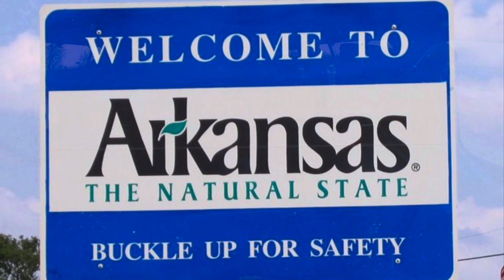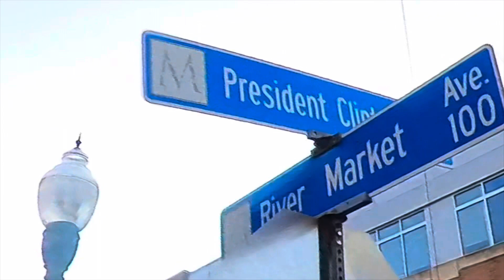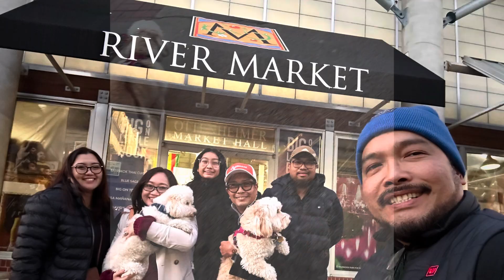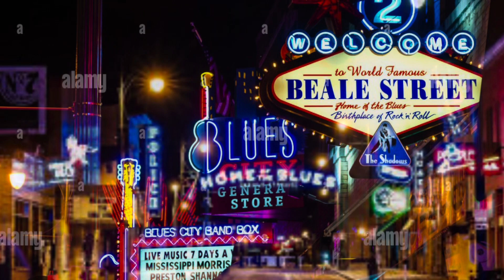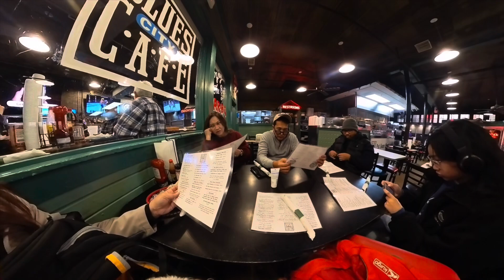Dallas-LilRock-Memphis-Nashville RoadTrip part 1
Surprised big bro, flew 1500miles from Los Angeles and turned his supposedly uneventful 2-week holiday leave into one exciting roadtrip. What did Tennessee? Same thing as Arkansas😂 Nuff Dad jokes, here’s part 1 of that!